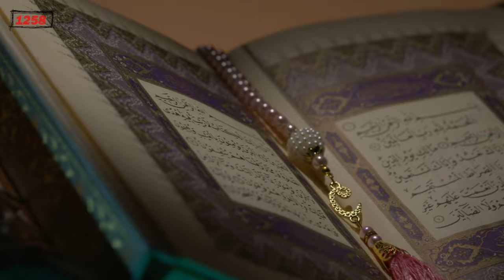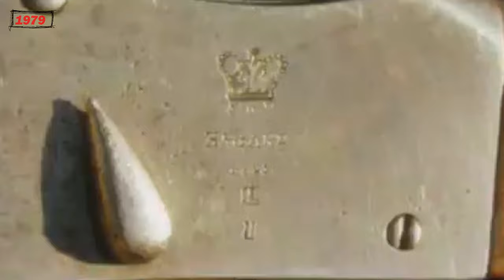Brief History of Islam in Urdu/Hindi | From 570 to 2020 | Documentary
The maps used in this video are not 100% accurate. These maps and visuals are used just to enhance the visual understanding of viewers.

If we have made a mistake unintentionally, please correct us in the comment section. Your feedback is highly appreciated.

Islam started in 610 When Prophet Muhammad (PBUH) received the first revelation in the cave of Hira. He (PBUH) started preaching in Makkah but faced severe resistance. In 622, He (PBUH) decided to migrate to Madina.

After His (PBUH) demise, Khulfa-e- Rashideen started ruling over the Muslim empire.

- Hazrat Abu Bakr R.A.  ( 632–634
-Hazrat Umar R.A. (634–644)
- Hazrat Usman R.A. (644–656)
-Hazar Ali R.A. (656–661)

After Hazrat Ali R.A. Shahadat, Bannu Ummayd started ruling over the Muslim empire. In 749, Bannu Abbas revolted against Bannu Ummayad and in 750, started ruling the Muslim empire except for Spain.

Later on, Seljuq and Fatimids ruled but in 1258, Mangools attacked and conquered Baghdad and ended Muslim rule over the region. Later on, Ottoman, Safavids, and Mughal started ruling over different parts of the Muslim empire.

For a detailed understanding, watch the video and leave your valuable feedback in the comments.